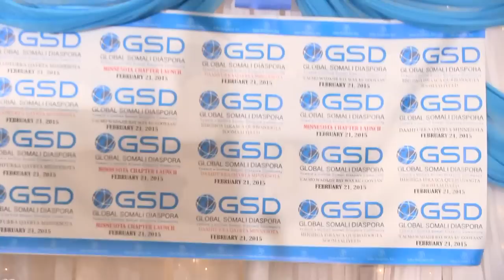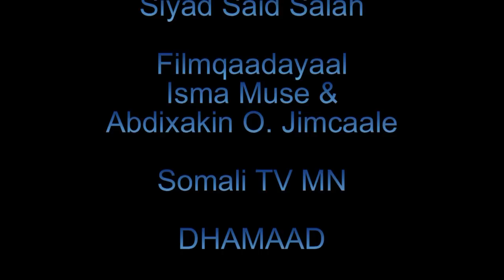Daahfurka Global Somali Diaspora Qaybta Minnesota